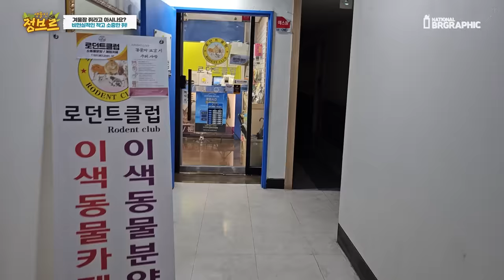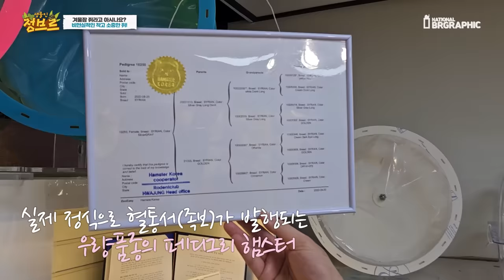아기 겨울잠 쥐가 태어났어요! 심쿵주의하세요!!ㅠㅠ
추억의 햄스터부터..태어난지 별로 안된 슈가글라이더..!!
그리고 오늘의 주인공 겨울잠 쥐인 피그미다람쥐!!! 진짜 ㅠㅠㅠㅠ너무 귀여운 소동물보고 힐링하는 날 이었습니다!